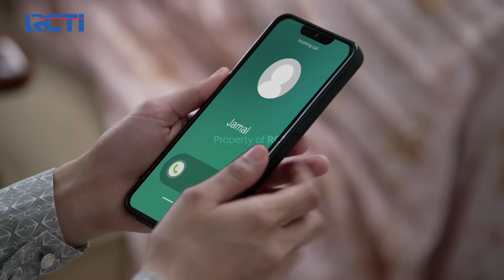INGIN MENIKAHI ARSYI!! Rama Malah Menghamili Rani | AKU MENCINTAIMU KARENA ALLAH | EPS.5 (2/5)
Rani kembali terbayang kalau ia pernah dimarahi oleh rama soal mereka tidur bareng, kemudian rama menolak bertanggung jawab dan ia lebih memilih menikahi arsyi.